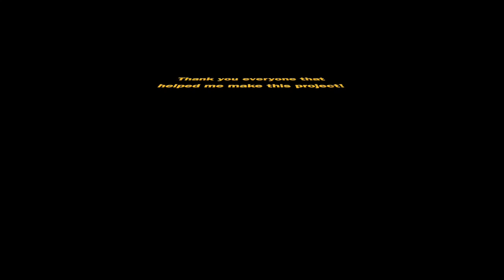Creator Camp Week 5 Showcase: Afternoon News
Credits:

Laurence K